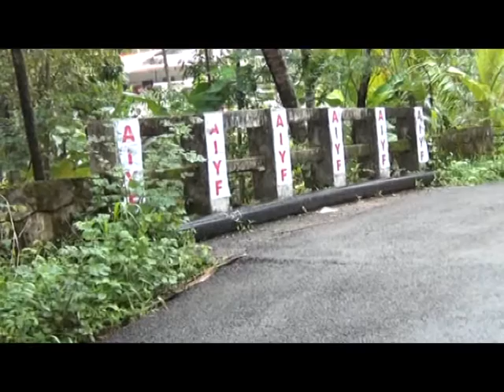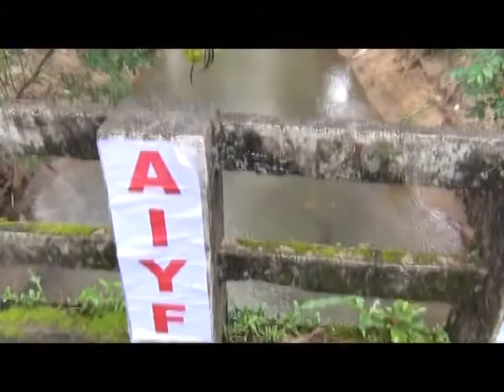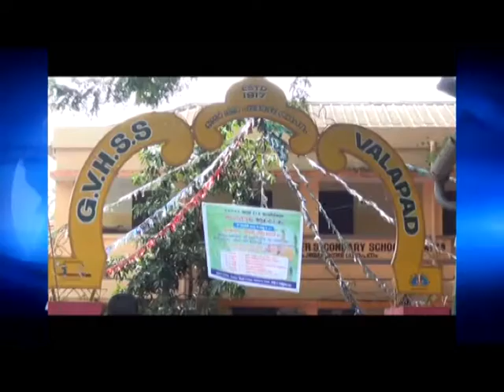Kaipamangalam Stv News 23.6.16 part2